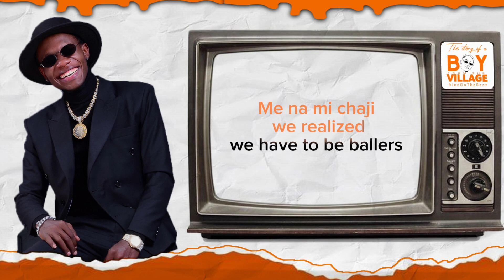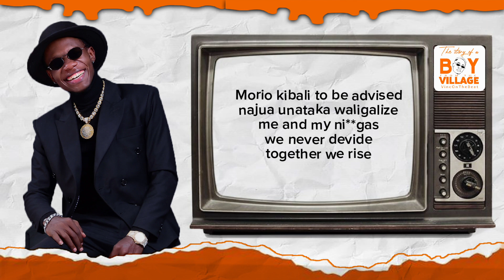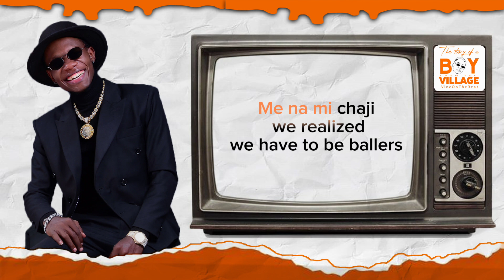Vinc On The Beat - Ballers (Lyric Video)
Story Of A Boy From The Village is a 10 Solid Songs Album that speaks about where, when and how I started my musical journey, The challenges I went through and how I archived success. Enjoy!

All tracks written, Produced and Arranged by Myself